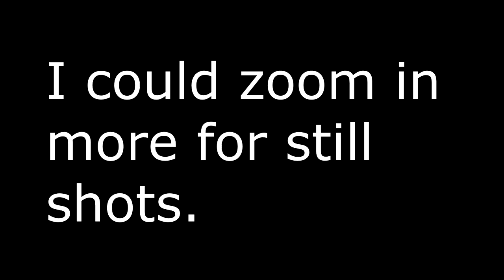Canadian Wildfire Smoke - 7pm, June 6, 2023, Olyphant, PA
Smoke from massive Canadian wildfires found it's way here. It really is mind boggling.